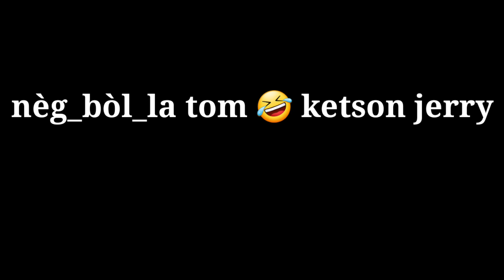tom andjerry #1 miniserie (negbol la) (Ketson)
mesi paskew gade video a